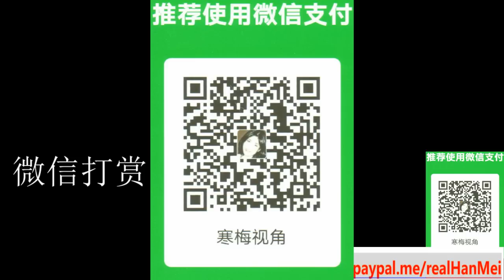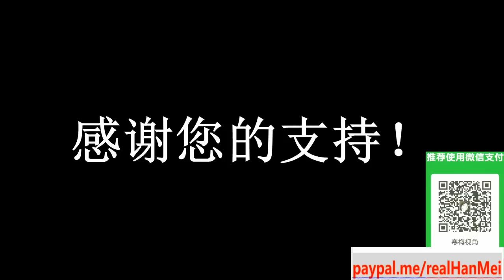220712-1【打脸精日汉奸】【安倍葬礼冷冷清清，除了赖清德去丢人现眼】【寒梅视角】